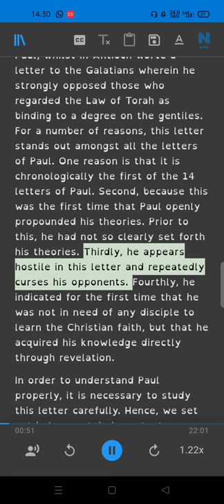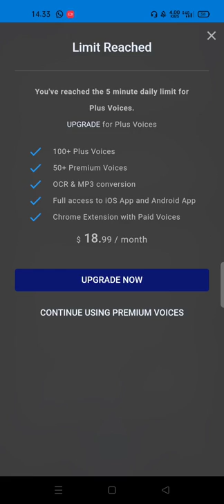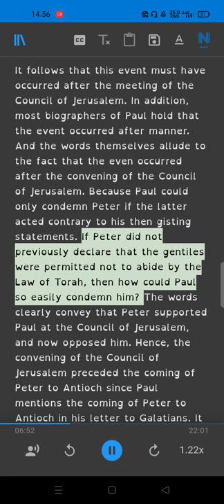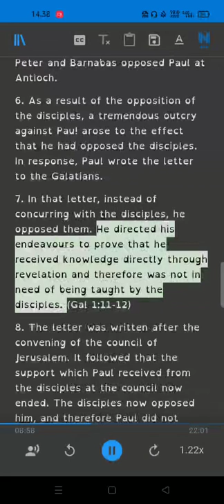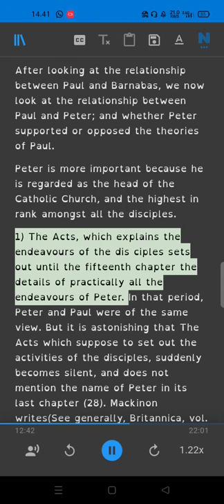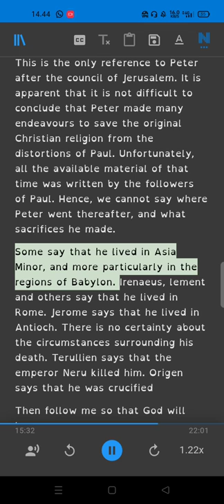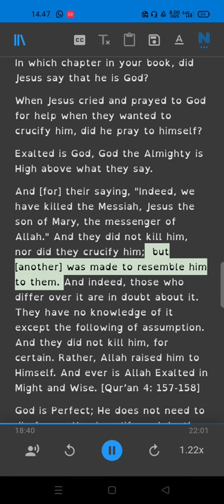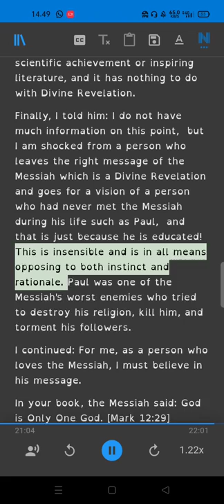What is Christianity? Part 7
Ebook
What is Christianity
Was Jesus Crucified for our Atonement?
Is Jesus God?
Is it Alright For Christians To Drink Alcohol? (Reasons from the Bible)
Is TRINITY DOCTRINE DIVINELY INSPIRED!
Is God a Trinity?
Quiet Dialogue Between a Muslim and a non-Muslim.